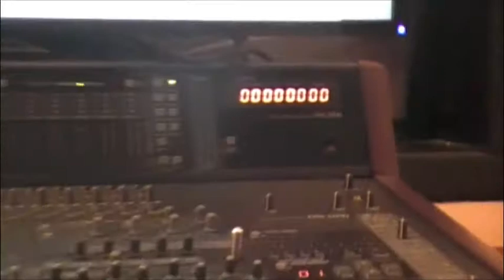Project 46 Sept 20